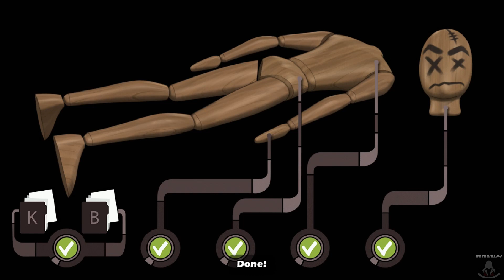Runaway 3: A Twist of Fate ▶ Walkthrough - Part 06